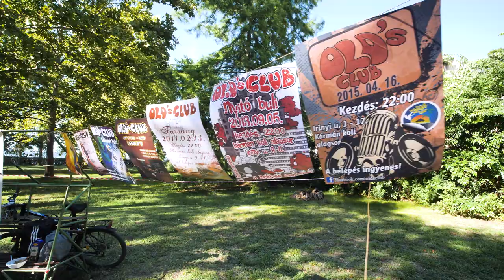BME GPK Gólyatábor 2020 - Harmadik nap aftermovie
Idén bár rendhagyó módon, de szerencsére együtt tölthettük a gólyákkal egyetemi éveik legelső pillanatait. Nézzétek, szeressétek a harmadik nap aftermovieját!

Operatőr: Bata Zalán, Kosár Dániel, Szendefi Etelka
Vágó: Szendefi Etelka